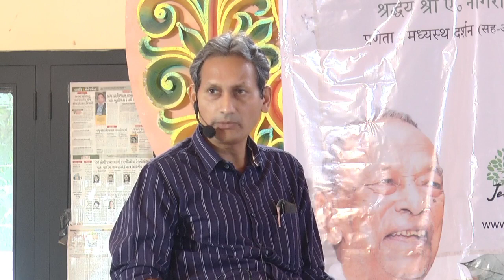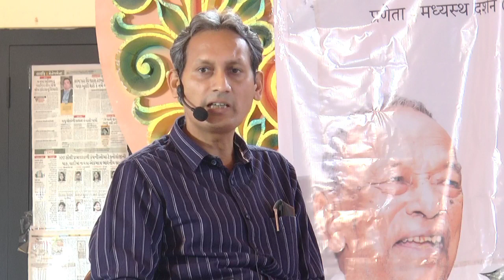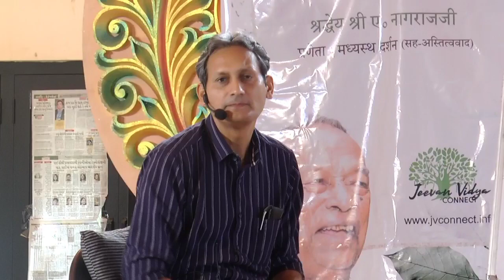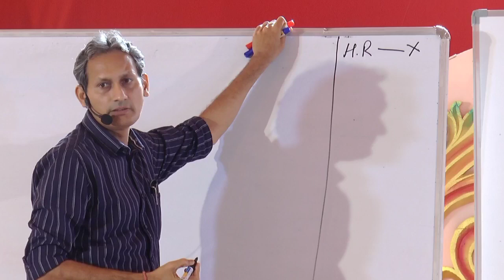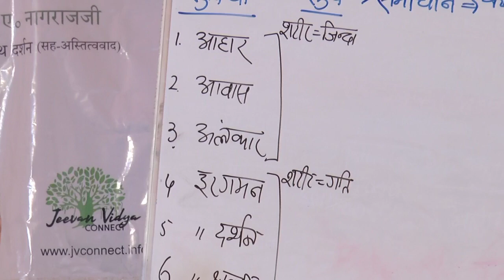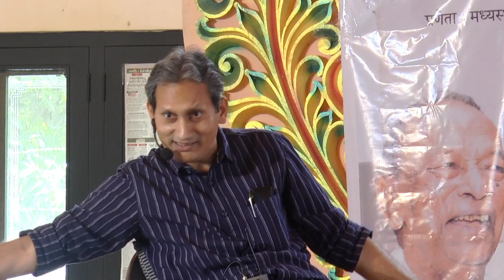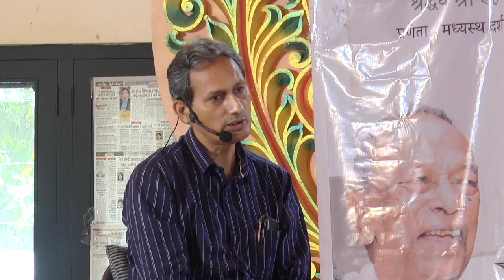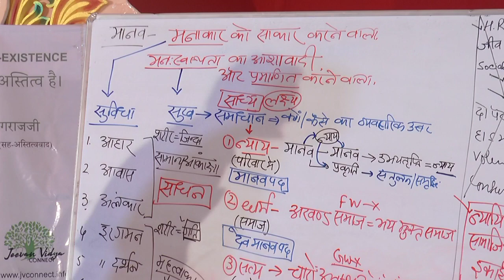Part 11 मानव और मानवता क्या है | Jeevan Vidya Shivir on Happy marriage Life at Gujarat by Som Tyagi